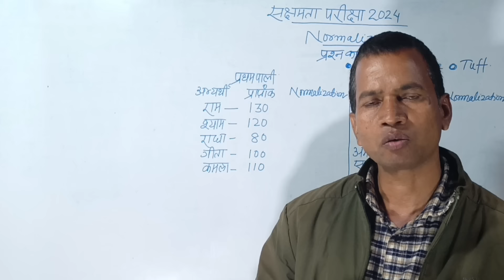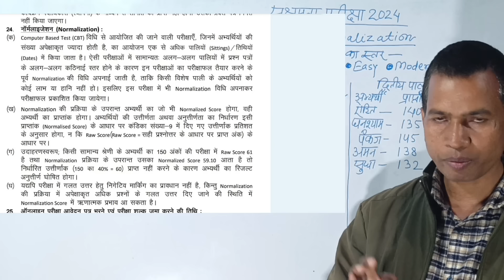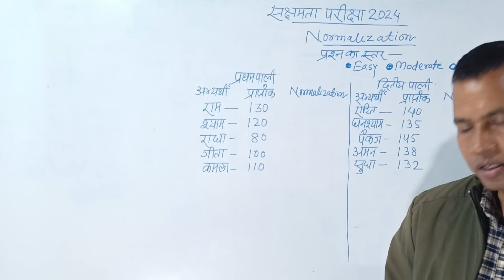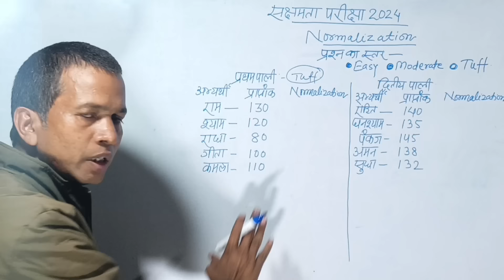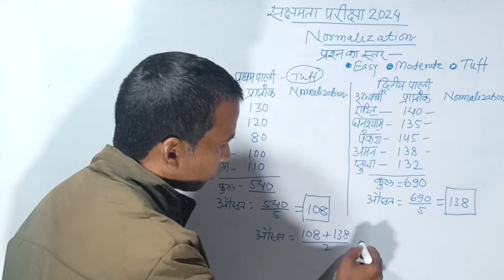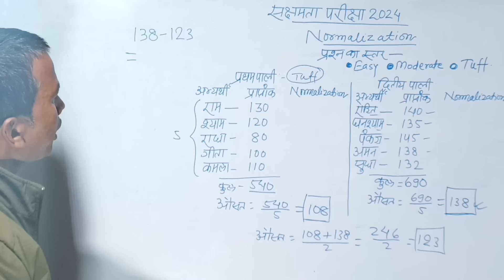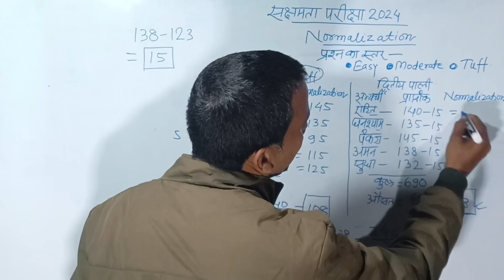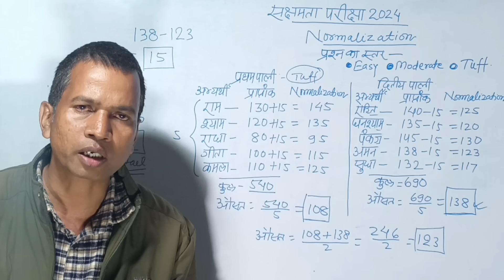सक्षमता परीक्षा नॉर्मलाइजेशन/normalization|sakshamta examination normalisation नॉर्मलाइजेशन कैसे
सक्षमता परीक्षा नॉर्मलाइजेशन|normalisation sakshamta examination normalisation|